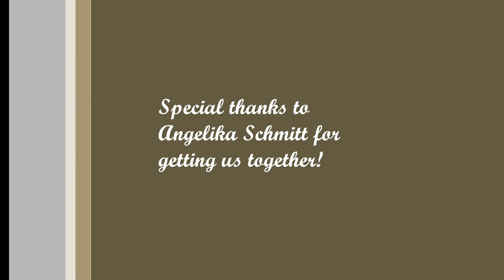Gabriellas sång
"Gabriellas sång" (Gabriella's song) performed in concert by Fyrklang from Stockholm, Sweden and Voice in Fusion from Bremen in Germany conducted by Kamila Dunajska. Piano: Dorothea Knust. Place: Zionskirche, Bremen. Date: 14th October 2017. Text: Py Bäckman. Music: Stefan Nilsson. Arranged for choir by Lars Wallenäs.